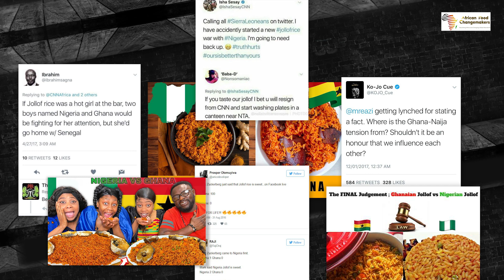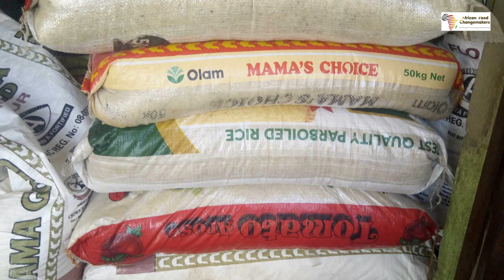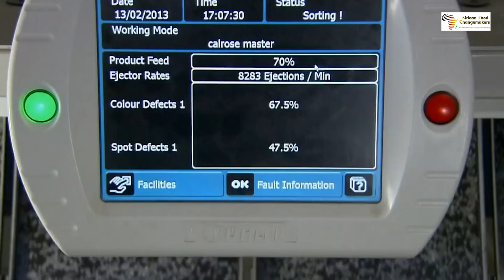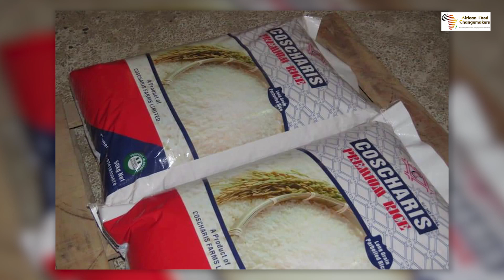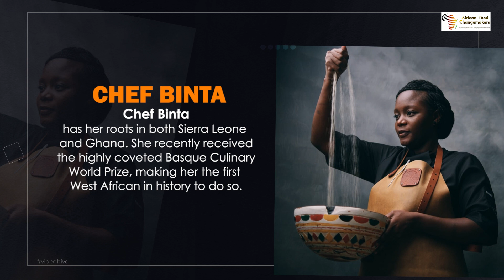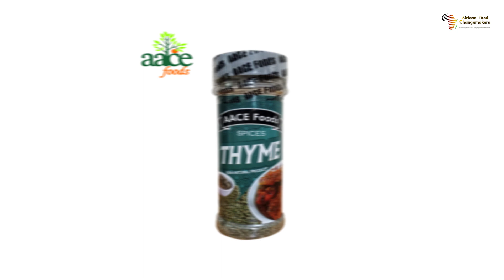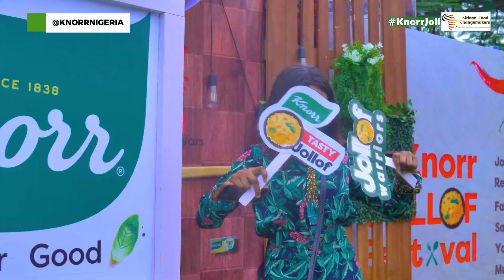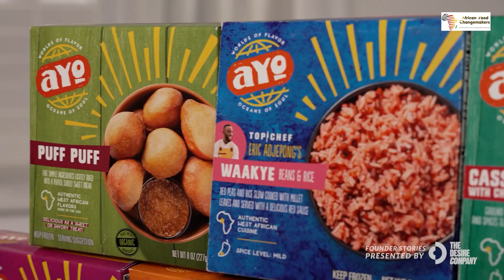Jollof Wars; What is all of the hype about?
This mini-documentary developed and produced by African Food Changemakers showcases the history, diversity, influence, and impact of Jollof rice in West Africa and across the globe. Featuring voices of entrepreneurs, chefs, and innovators on the Continent, this mini-documentary explores the cultivation, processing, packaging, distribution, and consumption of this popular West African dish. Our dream is that Jollof will become more popular than Sushi.

Join us in our efforts to celebrate Africa’s contributions to the global food ecosystem and change global narratives about Africa using food to build bridges.

to become a member, and join our mailing list

Enjoy and share widely!